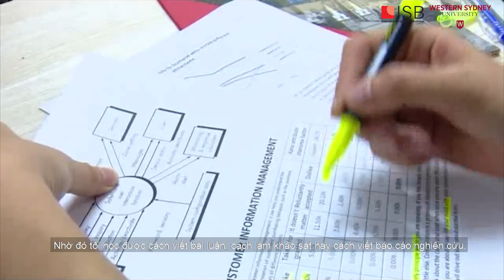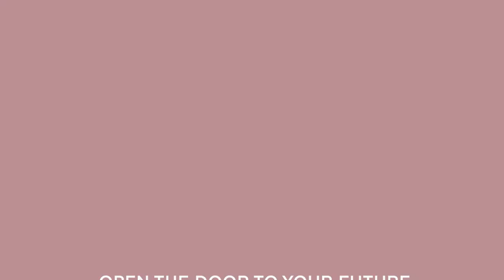Cử nhân Kinh doanh Western BBUS | Naw Ngwe Yee Win | Student | Unlimited Dream From Myanmar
Vượt qua nhiều thí sinh khác, Naw Ngwe Yee Win (1997) là một trong 2 ứng viên Myanmar nhận học bổng WSU BBUS Talent năm 2019. Năm 2020, Naw Ngwe Yee Win đã có những chia sẻ về trải nghiệm học tập chương trình Western BBUS.
Outstanding from many other candidates, Naw Ngwe Yee Win (1997) was one of two Myanmar students received WSU BBUS Talent Scholarship 2019. In 2020, Naw Ngwe Yee Win has just shared about her Western BBUS learning experience.